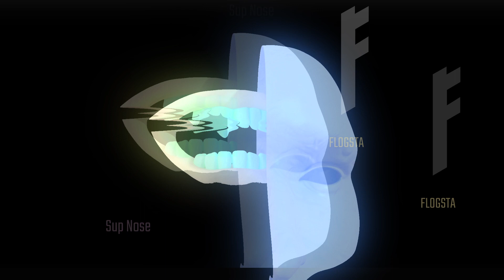sup nose - Au Mystère Et Boul De Gum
Écouter sup nose - Intronisation au Doppel Gang - Flogsta [S01E01] par Flogsta np sur